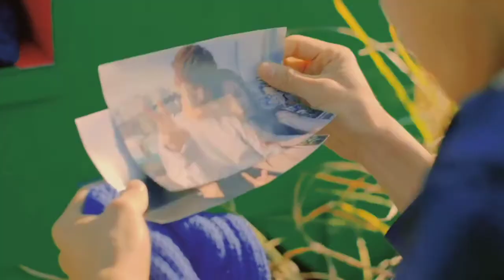Da In × Yoo Tan - My Love | One More Time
𝐃𝐫𝐚𝐦𝐚: 𝐎𝐧𝐞 𝐌𝐨𝐫𝐞 𝐓𝐢𝐦𝐞/𝐓𝐡𝐞 𝐃𝐚𝐲 𝐀𝐟𝐭𝐞𝐫 𝐖𝐞 𝐁𝐫𝐨𝐤𝐞 𝐔𝐩

𝐒𝐨𝐧𝐠: 𝐌𝐲 𝐋𝐨𝐯𝐞

𝐒𝐢𝐧𝐠𝐞𝐫/𝐀𝐫𝐭𝐢𝐬𝐭: 𝐁𝐲𝐮𝐧 𝐁𝐚𝐞𝐤𝐡𝐲𝐮𝐧